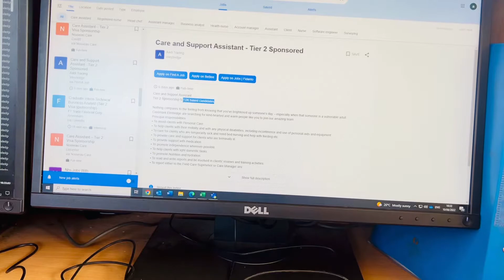Can a Student switch to sponsor visa / Tier 2 Visa During Studies? | sponsorship care jobs uk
All my Assumptions / Videos / Any content are based on my Research , Knowledge , Experience and Analysis around various factors , so please use it at your own risk and please do research by yourself about everything .. I will continue making my informative videos for Students .